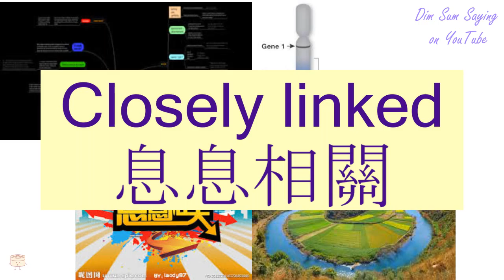"CLOSELY LINKED" in Cantonese (息息相關) - Flashcard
"CLOSELY LINKED" in Cantonese (息息相關) - Flashcard. Additional information about the word: be closely linked,be closely bound up.